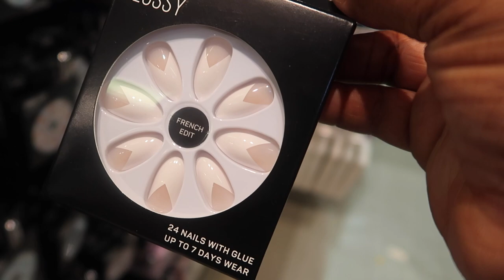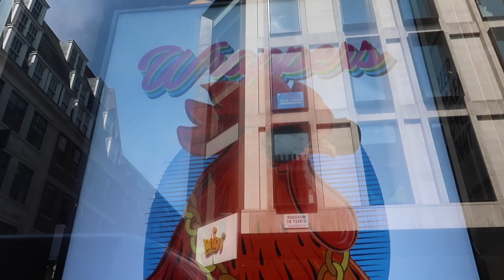BABY GIRL birthday🥳my daughter is 14 LETS celebration,we went SHOPPING to celebrate her special DAY